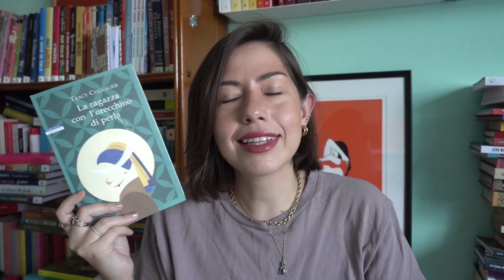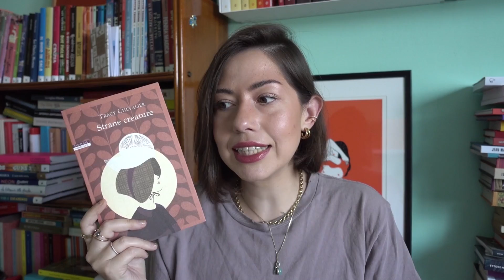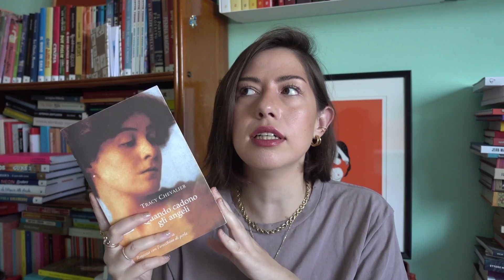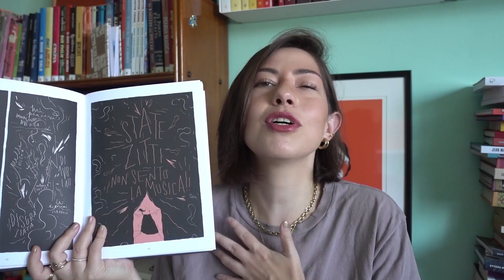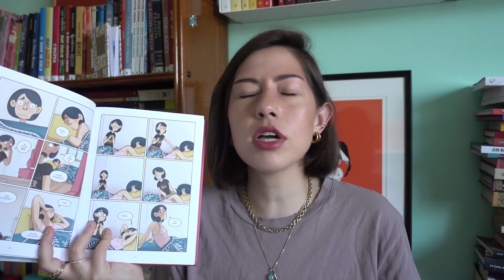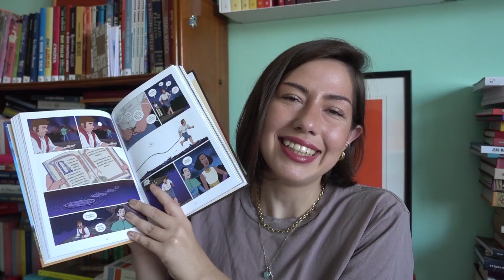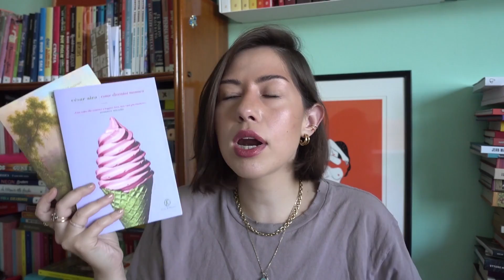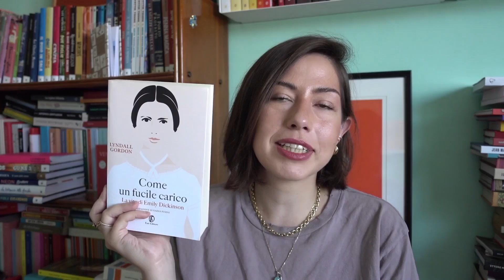Sconti in libreria! Cosa comprare?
Oggi vi do i miei consigli su cosa acquistare con le offerte che si trovano adesso in libreria! Parliamo di Neri Pozza, Bao Publishing e Fazi Editore.

➟ Per sostenere il canale e la newsletter nei costi di gestione abbonati a Read Vlog Repeat per €1,99 al mese

➟ Sapevi che il merchandise del canale è disponibile su Teespring? Link allo store

➟ Al momento della registrazione su inserisci il codice referral VALERIA-RV0 per ricevere €10 di sconto sul tuo primo ordine di almeno €30. Io riceverò €10 da spendere sul sito.

➟ Regalati e regala una pianta o un bouquet su e ottieni il 10% di sconto con il codice READVLOG10

✎ Libri citati:

La ragazza con l’orecchino di perla di Tracy Chevalier

Strane creature di Tracy Chevalier

Quando cadono gli angeli di Tracy Chevalier

Sempre libera di Lorenza Natarella

Nina che disagio di Ilaria Palleschi

Inni alle stelle di Giopota

Un anno senza te di Giopota

Il pittore fulminato di Cesar Aira

Come diventai monaca di Cesar Aira

Figlie sagge di Angela Carter

Nell’antro dell’alchimista di Angela Carter

Come un fucile carico di Lyndall Gordon